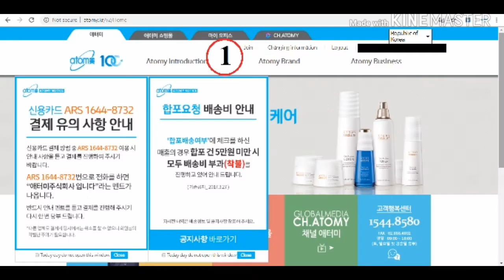Atomy India ID Registration 13 Easy Steps